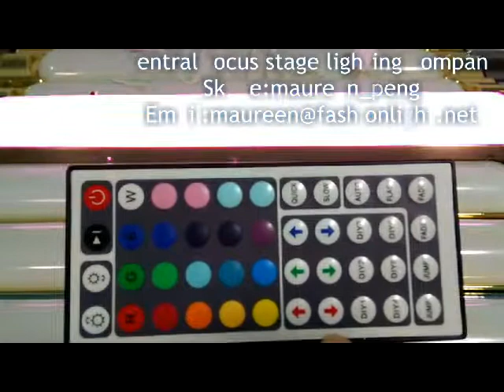LED TUBE/Audio tube/Rmote tube/DJ lighting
Lamp Resource:28 pcs high brightness SMD 5050 leds
Input Voltage:AC 90-240V 50/60hz
Power Consumption:8W
Protection Rate:IP55
Working Time:up to 100,000hrs
Working Temperature:-10 to +40 degree
Material:ABS cover+ Aluminum alloy bottom
Control Way:DMX,SD card control,master/slave,sound active
Size:82x10.5x5.8cm
Packing size（8 in 1）:90x58x20cm
N.W:1.1kgs
G.W (8 in 1 carton):11kgs
Certification:CE & ROHS and patent